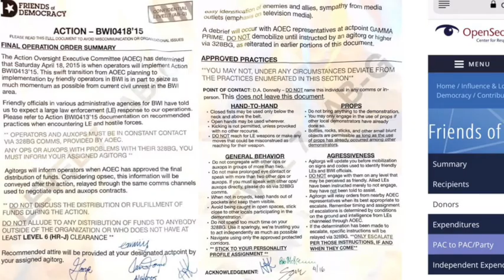The Maskell Sessions - Ep. 343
I dive deep into the circumstances surrounding the death of George Floyd, nation-wide protests across America that followed, Joe Biden saying “You ain’t black”, a minute-by-minute breakdown of the incident, the arrest of Minneapolis Police officer Derrick Chauvin, looting, vandalism, violence, arson, the invasion of CNN, Vic Mackey from The Shield, the term “thugs”, some wise words from Malcolm X, conspiracies about Floyd’s death and if people are instigating the riots. Also on The Maskell Sessions, a group of monkeys stealing COVID-19 samples, a monkey on a bike attempts to steal a baby and a person with fire literally coming out of their ass.